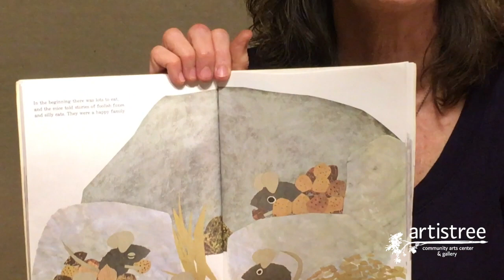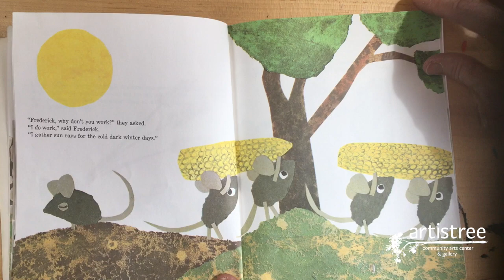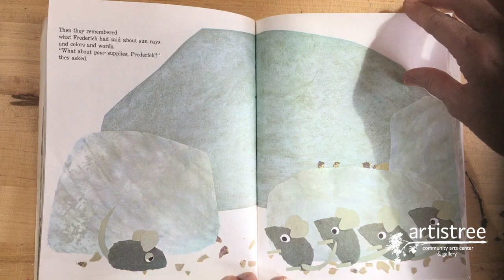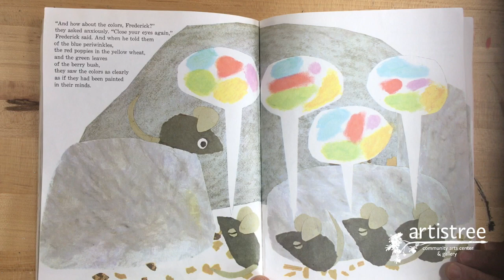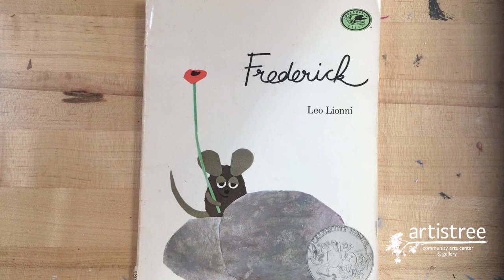A reading of 'Frederick' by Leo Lionni followed by an art project!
Join Kathleen of ArtisTree create a collage inspired by the illustrations by Leo Lionni's book.

Leo Lionni's Caldecott Honor-winning story about a little mouse who gathers something unusual for the long winter is celebrating its fiftieth birthday Winter is coming, and all the mice are gathering food . . . except for Frederick.

Materials:
Cardboard or Matte board
Scissors
Textured material such as oatmeal or pencil sharpener shavings
Pine cones, acorn tops or other natural items
Construction or craft paper and/or newspaper
Glue stick or Elmers glue